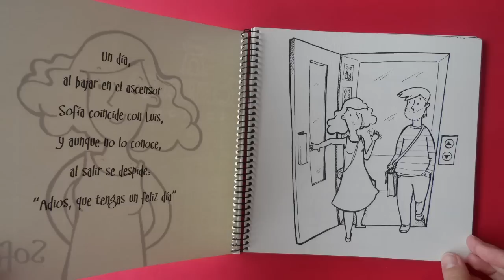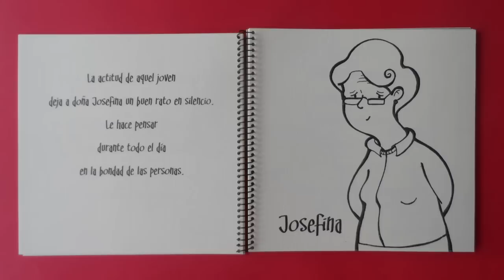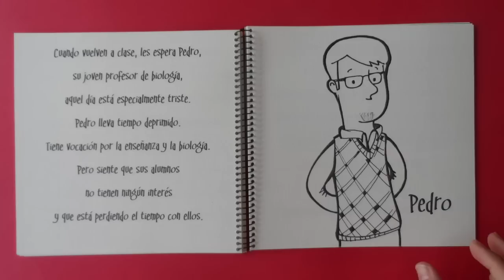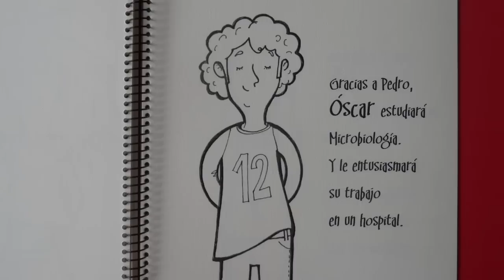Pequeñas semillas - 11º Domingo del Tiempo Ordinario, Ciclo B